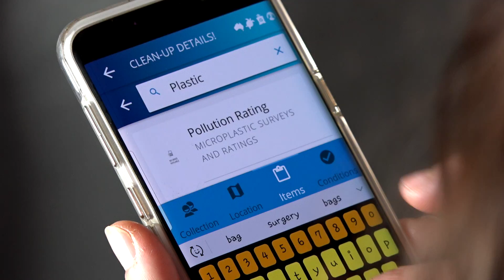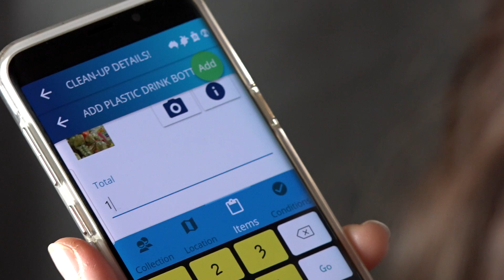AMDI App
Remember the Marine Debris monitoring App we helped launch?

This video explains what it's all about, why it's important and how to sign up!

The Australian Marine Debris Initiative  by Tangaroa Blue is proudly supported by Hunter Local Land Services.